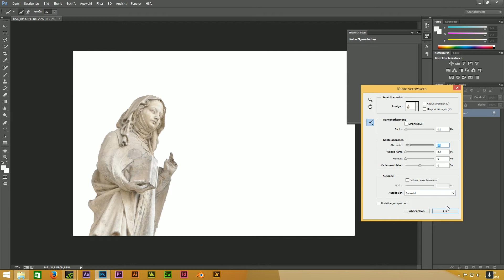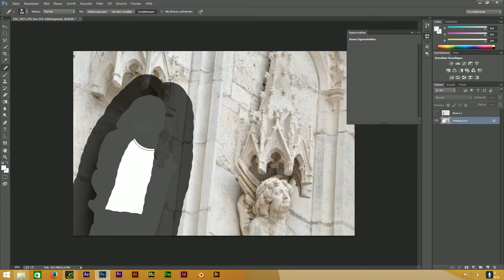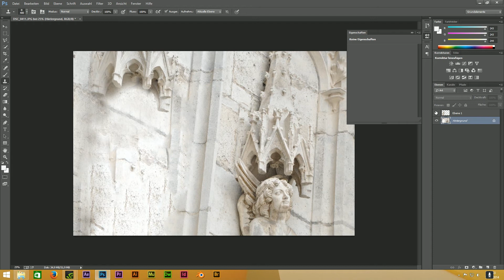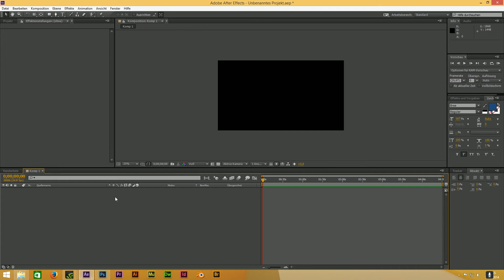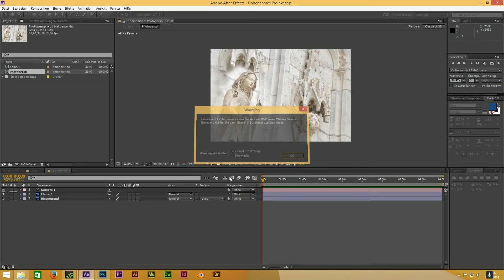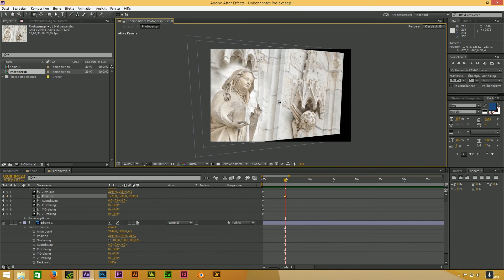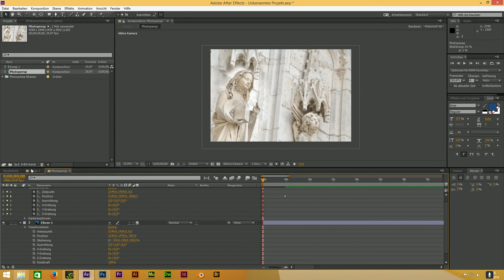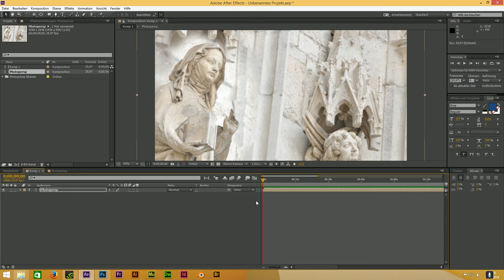After Effects Photoshop 3D-Perspektive Ebenen mit Fotografien Tutorial